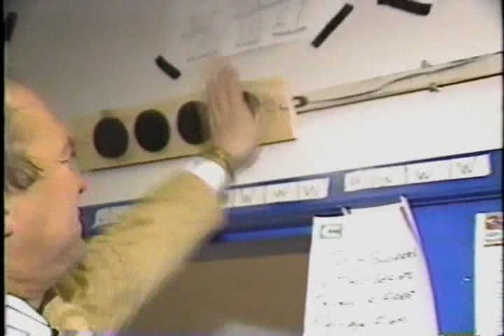Sports@11:30 - Final Show (3/4)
The final episode of Sports@11:30 (formerly Sports@11).  Featuring Grant Pollock, Mike Lownsbrough, Mike Toth, Ron Manz.  Pollock is now the senior sports anchor/reporter at Global Calgary (formerly Calgary7), Lownsbrough is freelancing, Toth is with Sportsnet, and Manz is now with the print media.